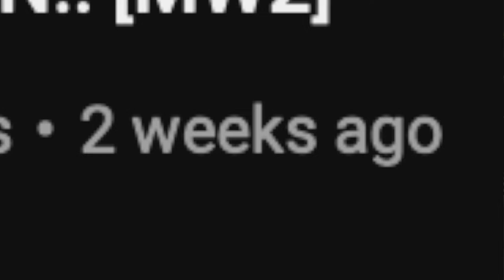I Caught Covid Again..